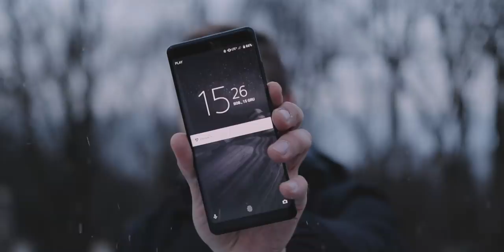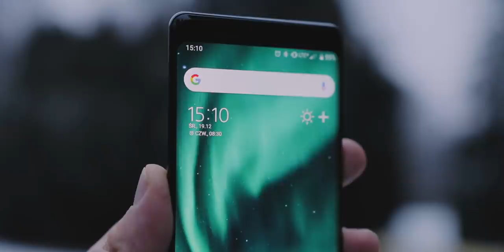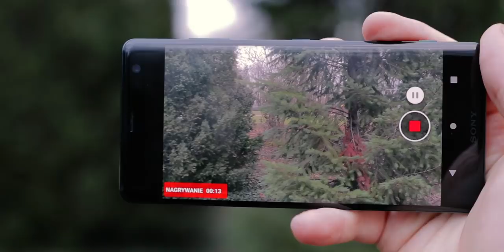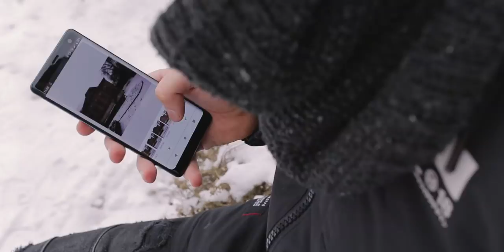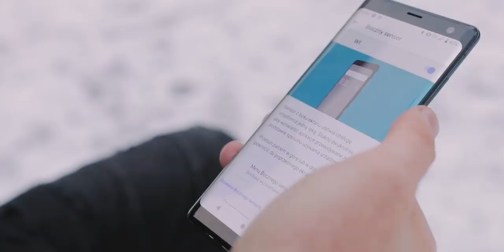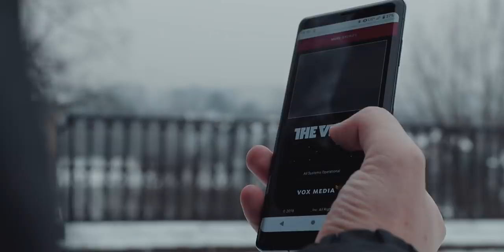📱 Cała prawda o SONY XPERIA XZ3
Sony Xperia XZ3 - od dawna nie testowałem żadnego telefonu od Sony i postanowiłem nadrobić zaległości. Flagowce Japończyków są często pomijane w różnych zestawieniach, ale mają też spore grono oddanych fanów. Chciałem przekonać się, która strona ma rację. I sprawdzić, czy nie powinienem zmienić mojej opinii o serii Sony Xperia :)

Nie lubię gadać za dużo o specyfikacjach, możecie sprawdzić sobie tutaj

Jeśli pomogłem Ci w wyborze, kup Xperię XZ3 (możesz zmieniać kolory itd.) korzystając z któregoś z tych odnośników. Zapłacisz tyle samo, a ja dostanę od sklepu prowizję. Kasę przeznaczam na sprzęt do nagrywania:

❤️ Dziękuję Plusowi za wypożyczenie egzemplarza testowego Xperii XZ3. Sprawdź ofertę na XZ3 w Plusie - jest akurat w promocji:

➡️ No i zostaw suba, bardzo mnie to ucieszy!